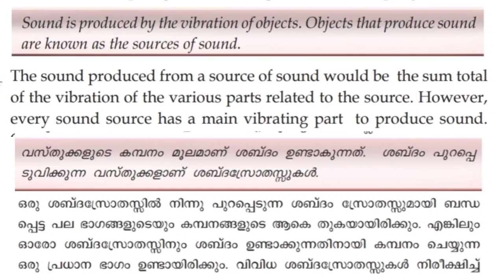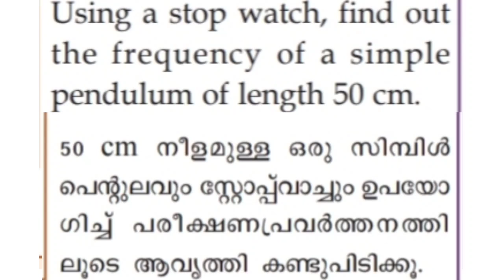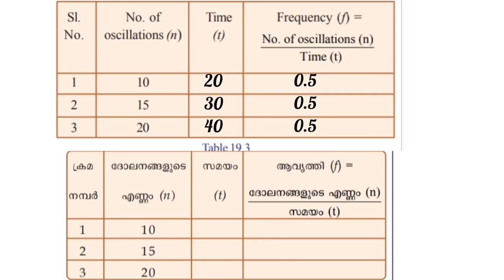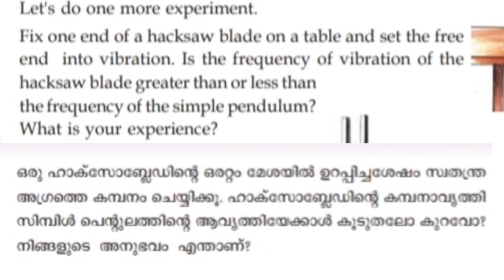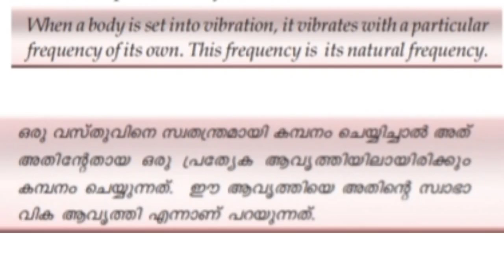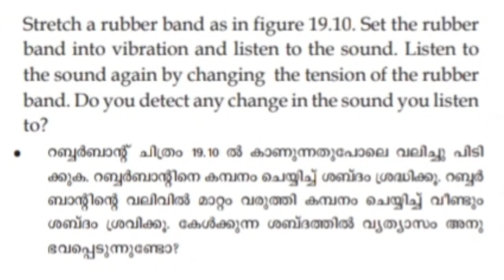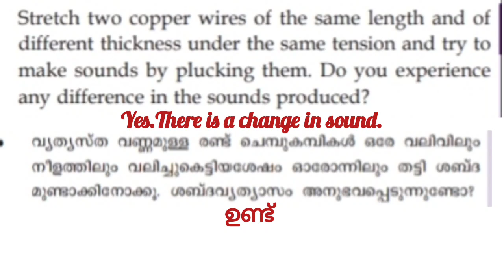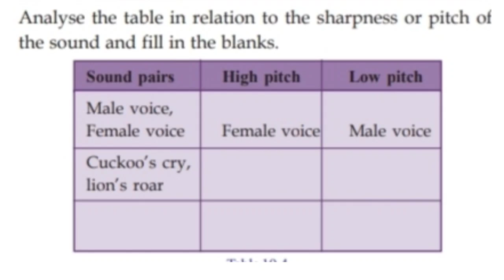Scert Class 8 /Physics Chapter 6/ Sound Part 2 English and Malayalam/Notes Questions and Answers